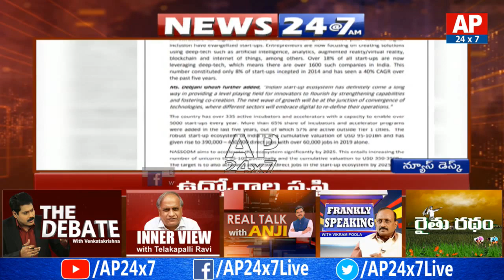AP CM YS Jagan One More Key Decision On Alcohol | AP24x7